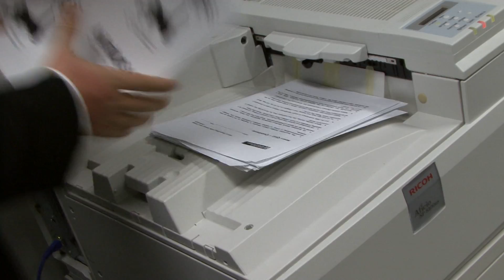Antimidas "My Knife" Clip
The new video for Antimidas's "My Knife", presented by Floorless Films. Directed by Jeremy Paterson & Produced by Anna May. Special thanks to Bobby May and Melvin Vasili for their invaluable filming and editing assistance.